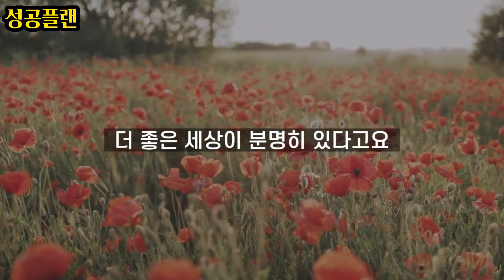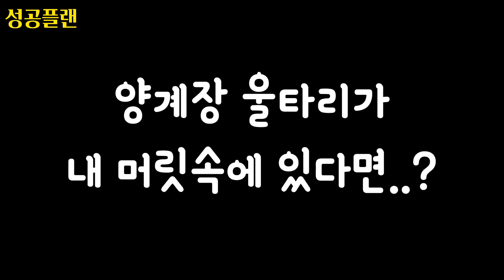이 영상을 이해 못하면 죽을 때까지 가난하다. 성공한 사람들이 모두다 인정하는 진실!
말로만 안다고 한다면 당신은 죽을 때까지 가난합니다.
하지만 이해하고 실행하고 노력한다면...
시간의 차이만 있을 뿐 반드시 변화 될 수 있습니다.
안되는 이유를 찾지 말고 될 수 있는 방법을 찾아보세요.
부자들은 다 인정합니다.

성공하고 싶은데 혼자 도전하기 힘드시죠??
100일 성공노트, 명언, 감사일기, 운동인증, 동기부여 , 목표외치기, 독서인증 함께하세요!
오픈채팅방에 성공플랜을 쳐보세요.
성공플랜 단톡방:  비밀번호 260926